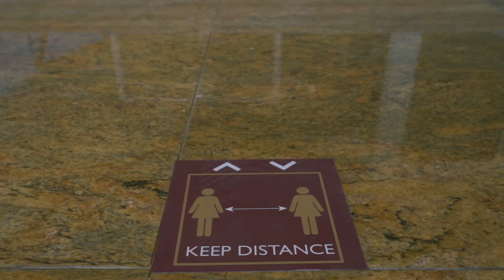ADLC - Safety Awareness Campaign 2020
Vivi Productions Media©